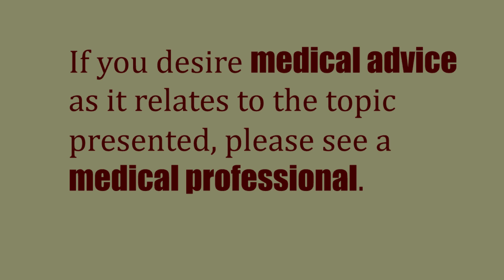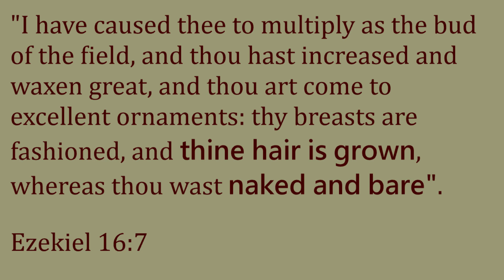Hair loss, balding edges and how to use herbal oils to regrow your hair...pt 2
Hi everyone I am back with another video. Ever wonder why you may be experiencing hair loss? Check out this video.